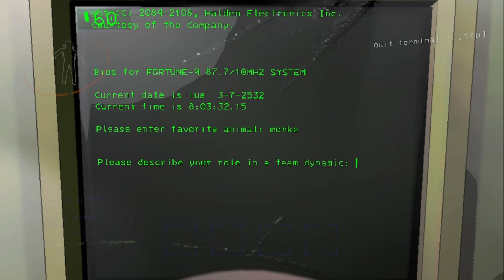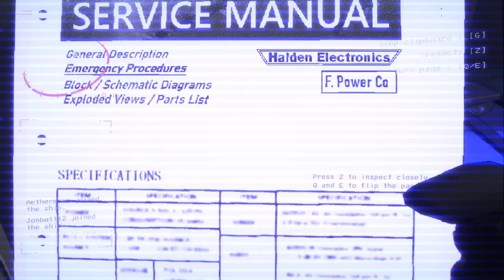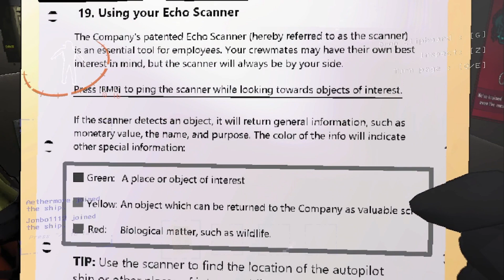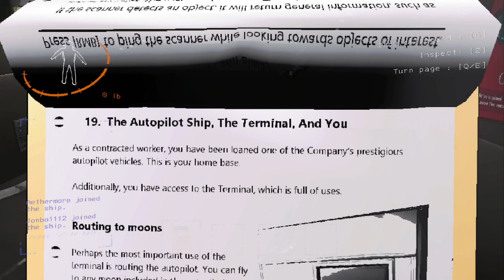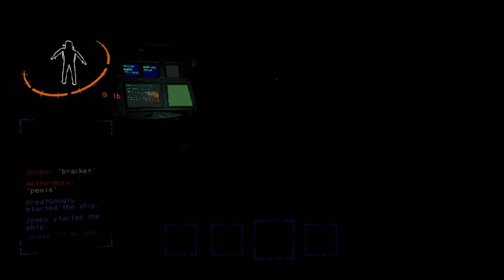When the Company is Lethal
zappy